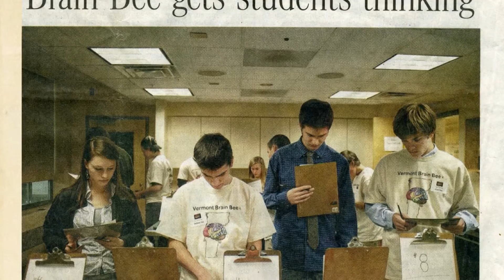Vermont Brain Bee 2015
Learn about the Vermont Brain Bee, an annual neuroscience competition and learning opportunity for high school students.